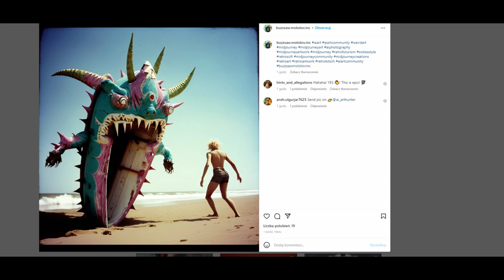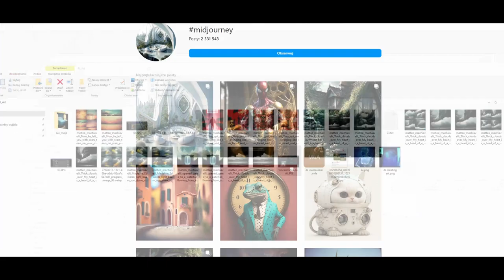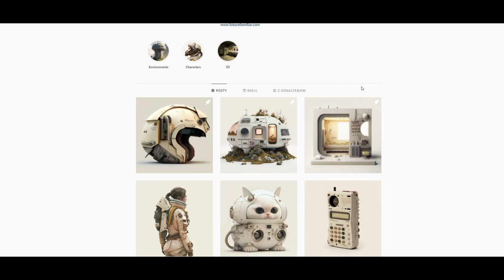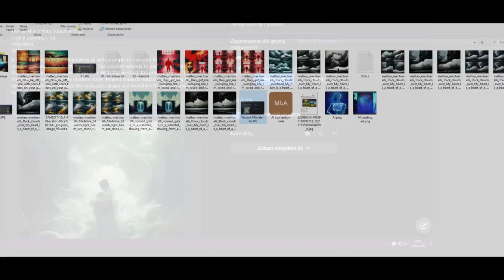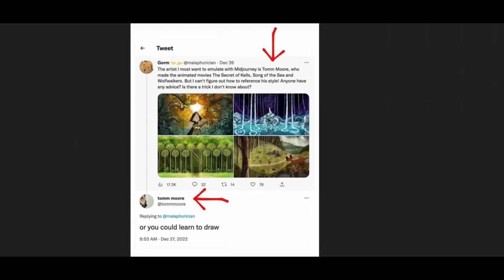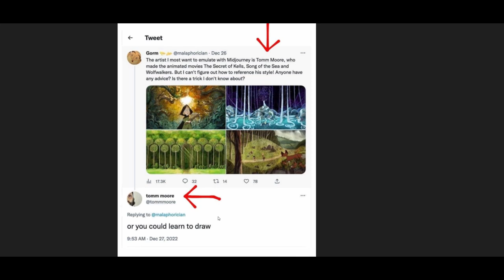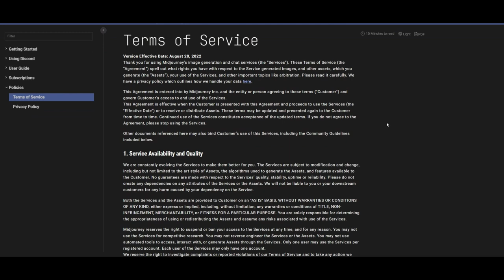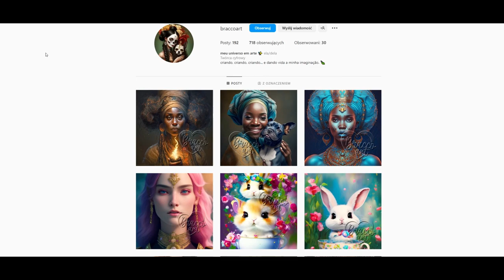AI vs Artyści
Pierwszy odcinek z serii o AI, o luźnych rozważaniach nt. nowej technologii Sztucznej Inteligencji, która potrafi tworzyć obrazy.
O Artystach AI, jak i w kontrapunkcie stojących naprzeciw im, zwykłych Artystów.